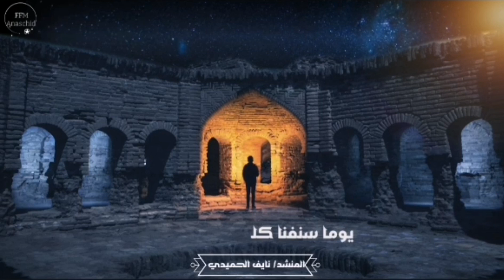Best Anachid 2023 يوما سنفنى من خيرة الاناشيد المختارة 👌🤗👈